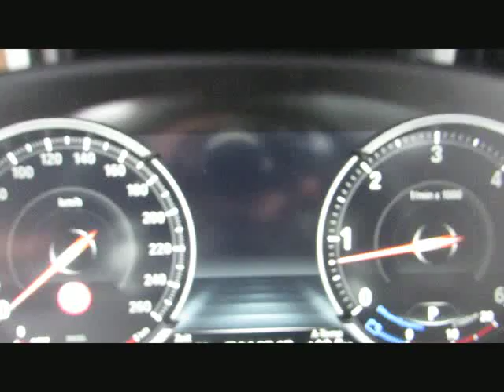BMW X5 xDr30d MSport+20 7Sitze Sitzbelüft.AC von BAYERN-CAR-GERSTMAYR GmbH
BMW X5 xDr30d MSport+20 7Sitze Sitzbelüft.ACC Neu105 von BAYERN-CAR-GERSTMAYR GmbH mit 19.890km weitere Informationen und Fahrzeuge